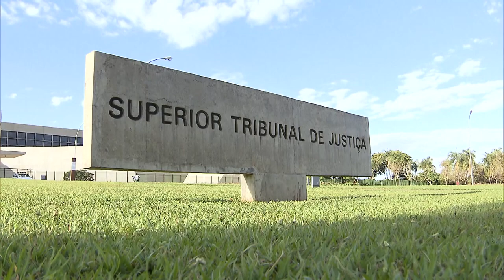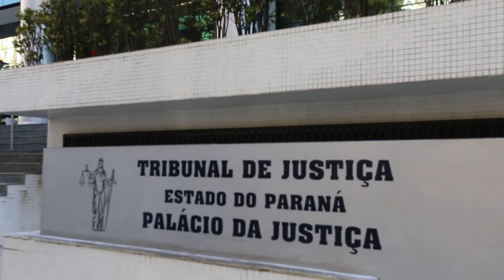Tratamento psiquiátrico deve ser contado no prazo máximo da medida socioeducativa de internação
A Quinta Turma do Superior Tribunal de Justiça (STJ) decidiu que, caso seja determinado tratamento psiquiátrico para o adolescente submetido à medida socioeducativa de internação, ele deverá ser contabilizado no prazo máximo de três anos aplicável a essa restrição de liberdade, nos termos do artigo 121, parágrafo 3º, do Estatuto da Criança e do Adolescente (ECA).